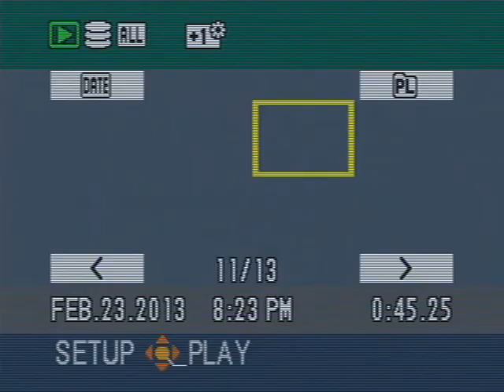Winchester Indiana Moose Ambush Band 2nd set pt2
This is the second half of our 2nd set.